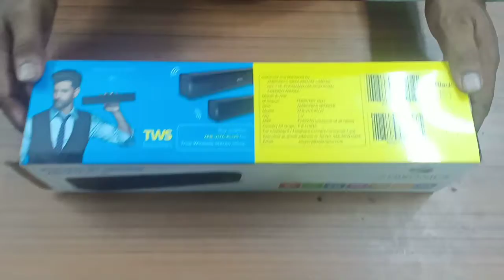Zebronics Wireless Speakers || Bluetooth Speaker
All Mobile And Acsasariss unboxing
New new Unboxing video